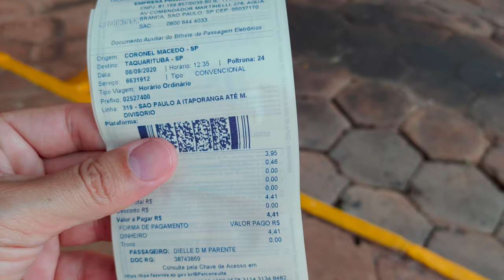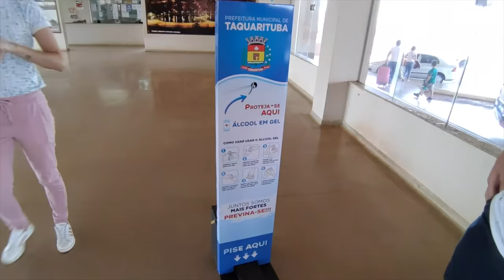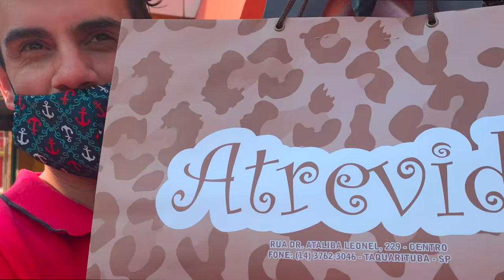COMPRANDO COISAS PARA A CASA - Fubá online